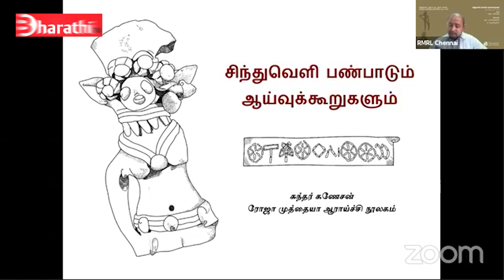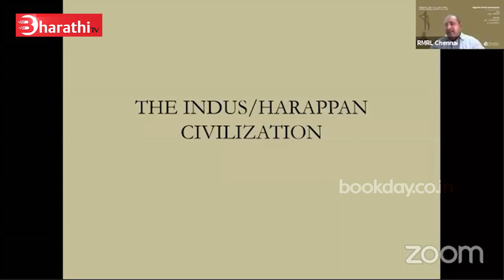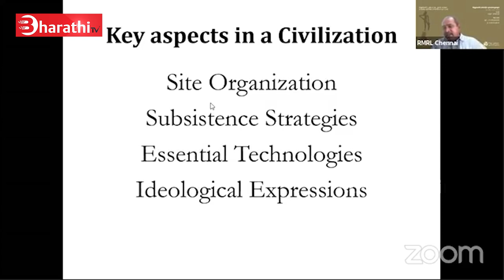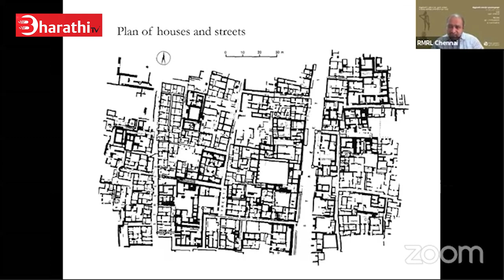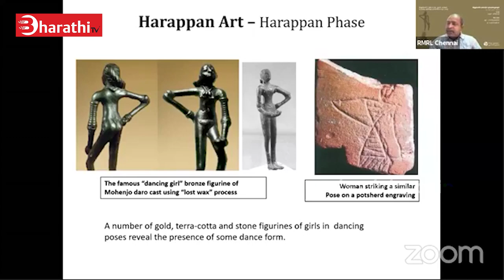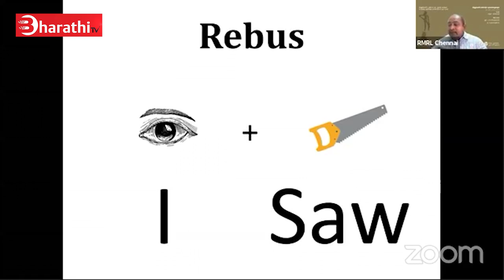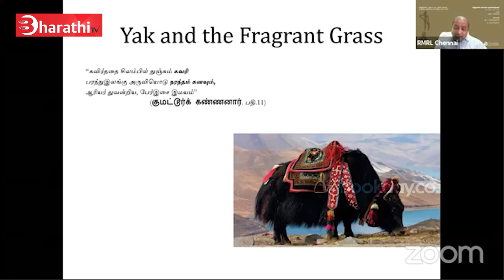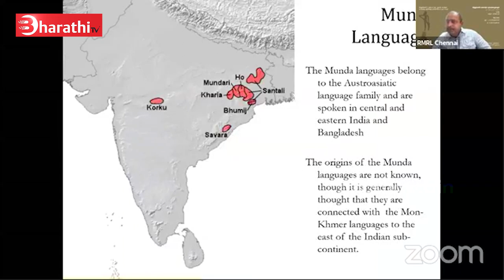சிந்துவெளிப் பண்பாடும் ஆய்வுக்கூறுகளும் | Sundar Ganesan | சுந்தர் கணேசன்